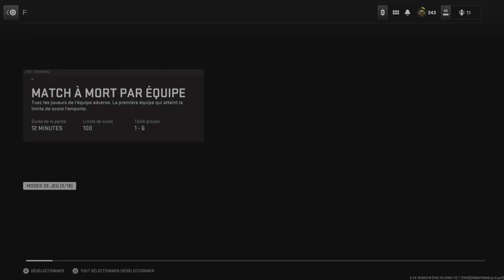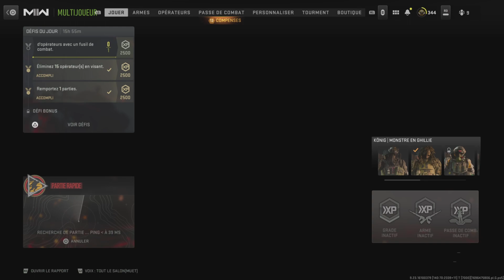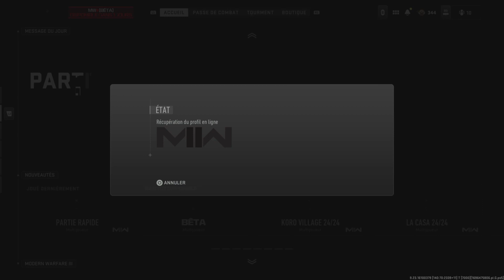Call Of Duty MW2 en 2023 #3 (Semaine Call Of Duty S2)